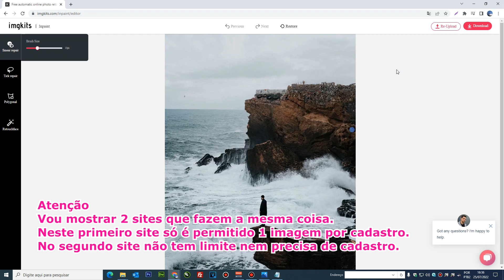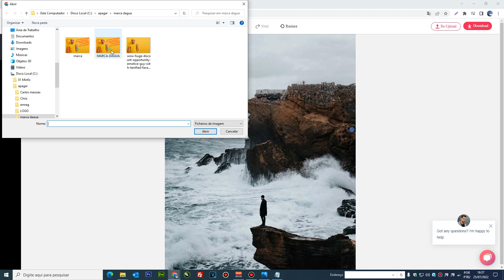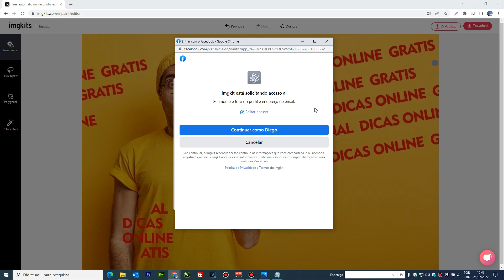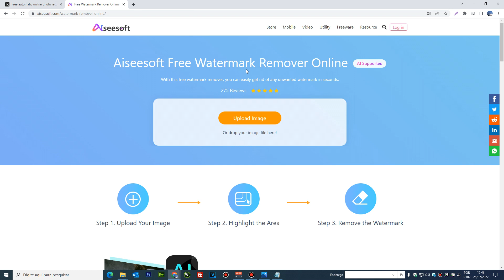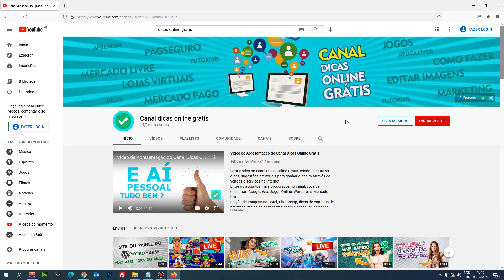Como remover marca d´água de fotos grátis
Neste vídeo vou ensinar de forma fácil, como tirar marca d´água de fotos grátis sem instalar nenhum programa.
É possível remover marca dágua de imagens, através de 2 sites online e gratuitos.
Não precisa baixar nenhum programa, basta entrar pelo próprio navegador. A plataforma aceita qualquer formato de imagem, como JPEG, PNG, entre outras.